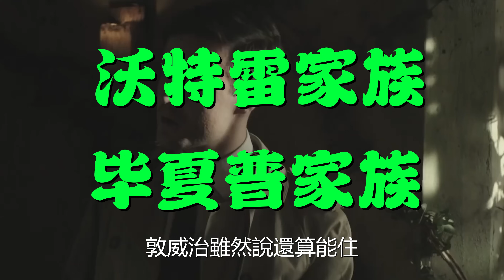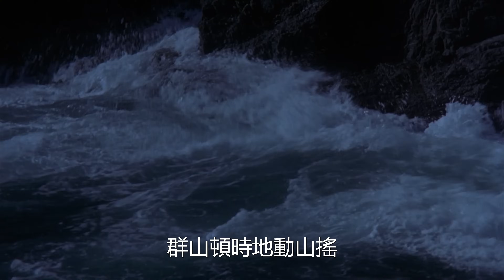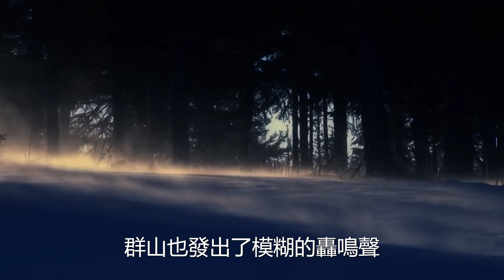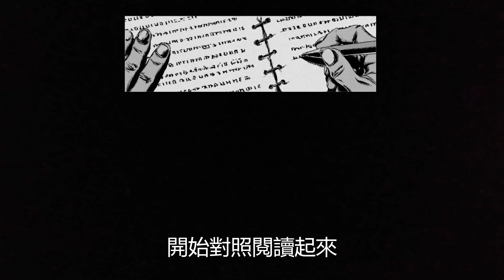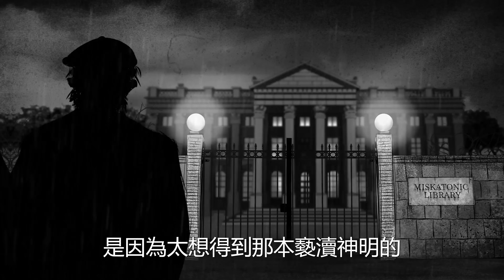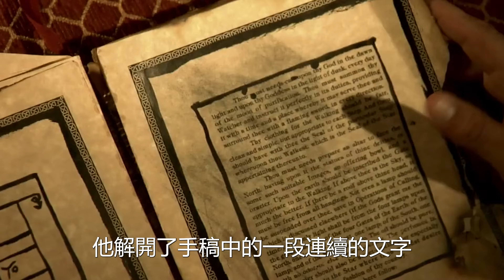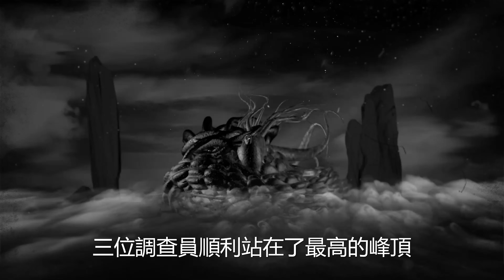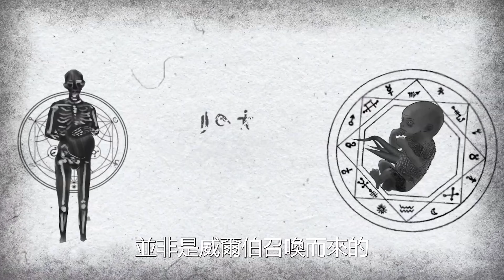克蘇魯神話最炸裂的故事！恐怖小鎮的畸形怪胎竟是外神子嗣？《敦威治恐怖事件》原著解說#悬疑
感謝大家的點贊、評論、多多點贊咱們更新越快哈！